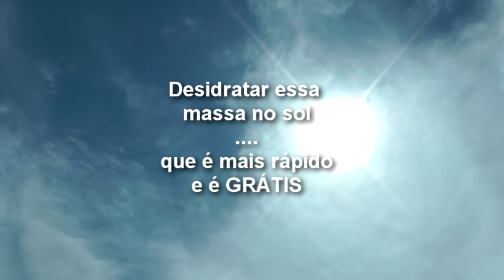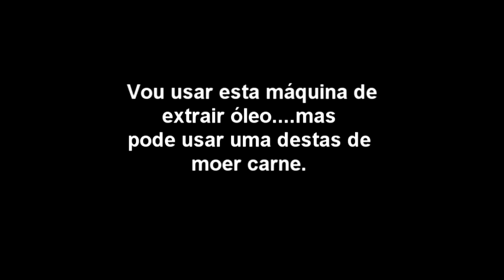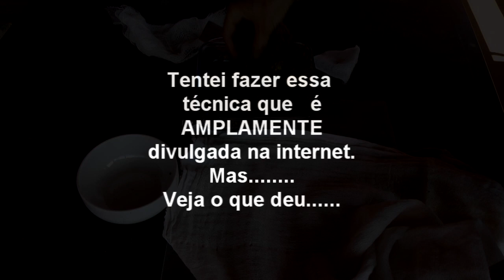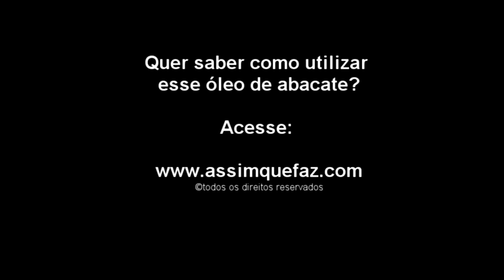Como Fazer o Óleo de Abacate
Para muitas pessoas  não é segredo que o abacate  é uma das comidas naturais mais saudaveis que existe. Comer 1 abacate por semana vai  deixar sua pele saudável , melhora a circulação e ajuda a balancear os hormônios.
Agora que começa a temporada desta fruta, porque não aprender a tirar o óleo desta fruta e usufruir de todo esse beneficio?